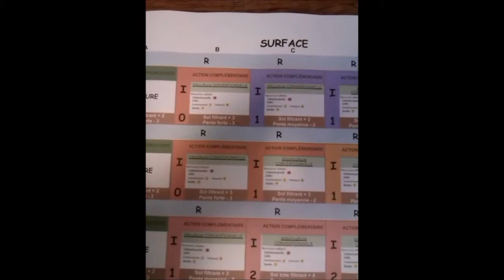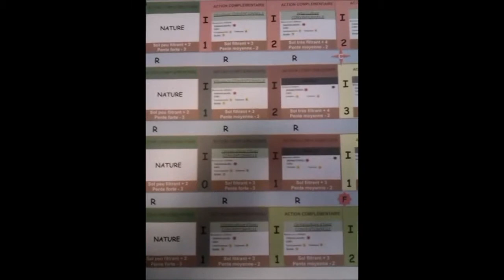Aire alimentation captage-1-Présentation générale plateau "Surface"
Cette vidéo présente le premier plateau du prototype de jeu "Aire de protection de captage", le plateau "Surface" avec les activités humaines présentes sur le territoire.